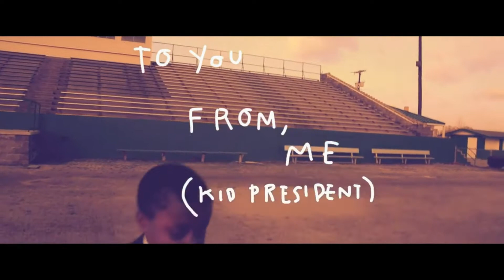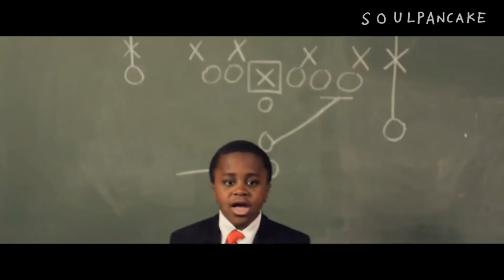Dare to Dream: Perseverance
Worship at the Whitney Point United Methodist Church on February 26, 2017 in Whitney Point, NY.

+Bible Reading Deuteronomy 34:1-7 & Hebrews 12:1-2
+Choir: Fix Me Jesus (traditional)
+Sermon by Rev. Corey Turnpenny starts at 15:10